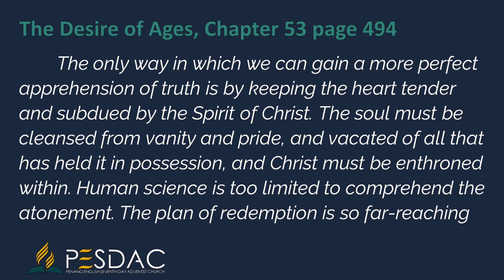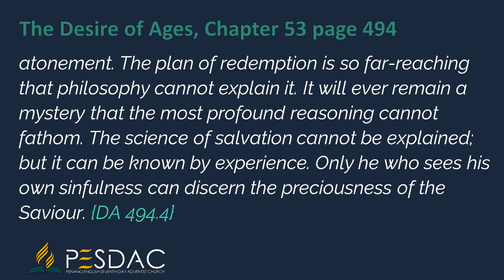Daily Devotion Reading for 13 June 2023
The only way in which we can gain a more perfect apprehension of truth is by keeping the heart tender and subdued by the Spirit of Christ. The soul must be cleansed from vanity and pride, and vacated of all that has held it in possession, and Christ must be enthroned within. Human science is too limited to comprehend the atonement. The plan of redemption is so far-reaching that philosophy cannot explain it. It will ever remain a mystery that the most profound reasoning cannot fathom. The science of salvation cannot be explained; but it can be known by experience. Only he who sees his own sinfulness can discern the preciousness of the Saviour.